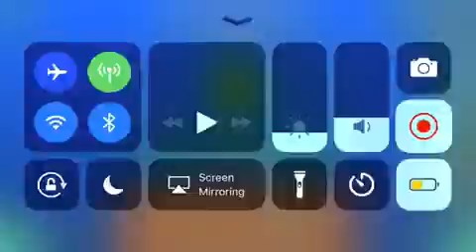Dark Paradise Reversed 100%